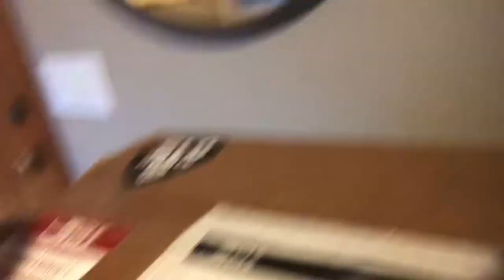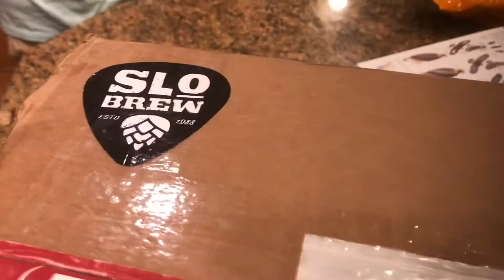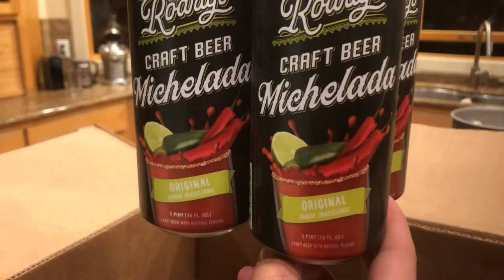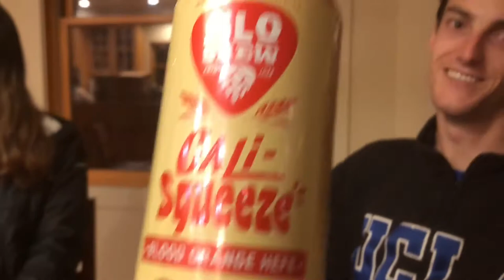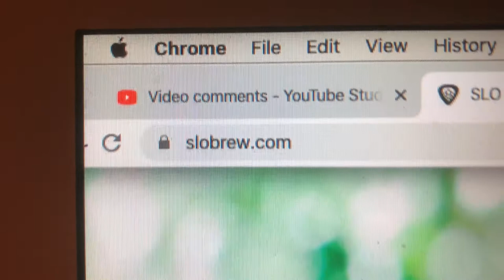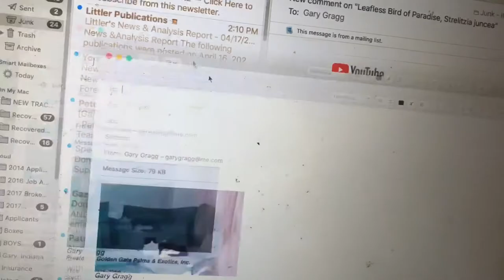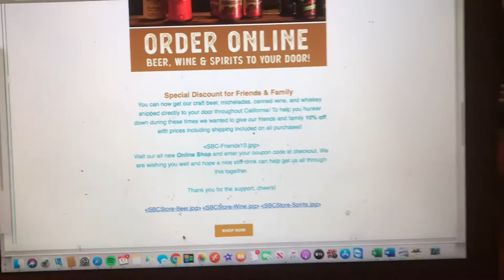Tio Rodrigo SLO Brew